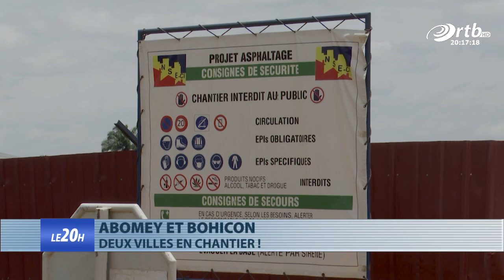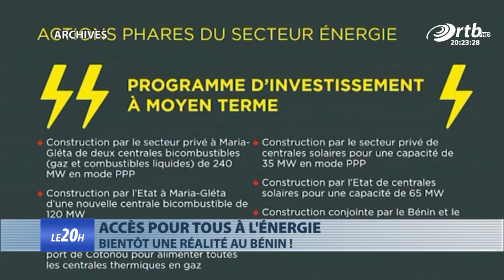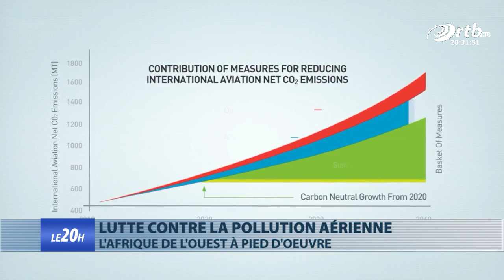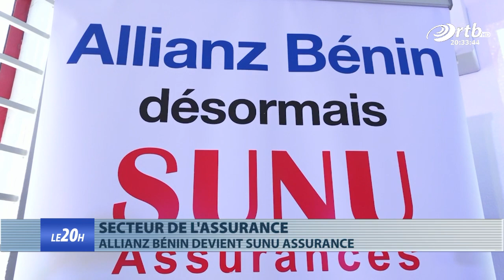JT 20h du 21 octobre 2019 avec Koudousse ABDOULAYE